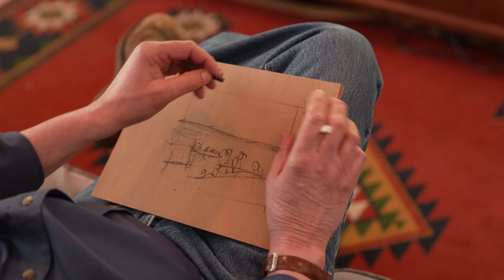Robert Beck: Its Personal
A quick look at Robert and his work.